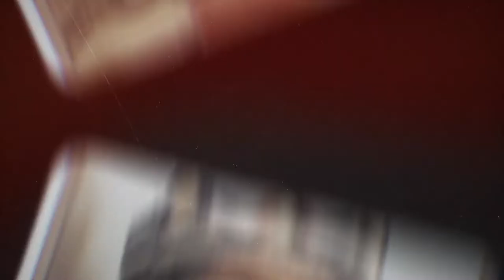Running in the Family | Horse Racing's Family of Jockeys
Join America's Best Racing as we go behind-the-scenes with Trevor McCarthy and Katie Davis McCarthy—both jockeys, eager to carry on a horse racing tradition.

Son of jockey Michael J. McCarthy, Trevor, was introduced to the profession very young in life attending races and spending time around elite Thoroughbred racehorses. Ultimately, Trevor's dreams of becoming a jockey were realized ten years ago, and we were lucky enough to join him at his most recent race at Saratoga Racecourse as he rode top contender, Valenzen Day.

Katie Davis McCarthy, an accomplished jockey herself, has her own passion for racing and being a jockey. And, while Trevor's run at Saratoga didn't finish with a win, the family, including baby Riley (a future jockey??), remain true ambassadors to our sport.

Whether you are a long-time horse racing fan or new to the sport, America's Best Racing is your source for great written content and streaming video that’s helpful to both beginners and hardcore fans of the horse life. Get started today by visiting our website.